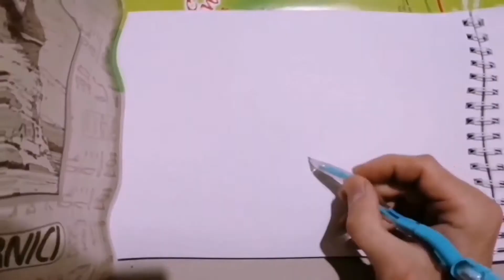Cat Painting in acrylics [Timelapse]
Hello everyone!
In this video I'm painting a cat in acrylics starting with a simple sketch.

1.Intro song: Ship Wrek - Pain (feat. Mia Vaile)

2. Second song: Xavion - Spirits of winter